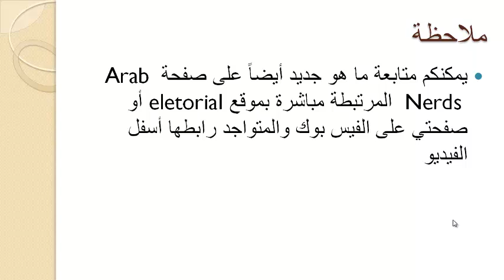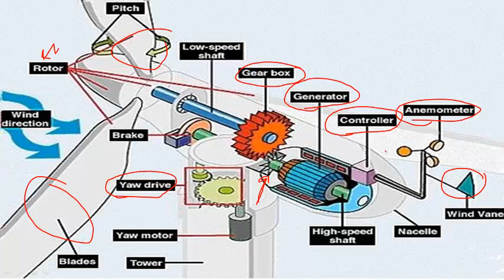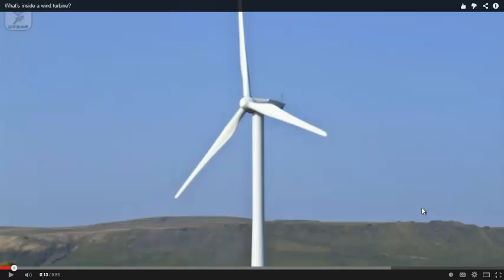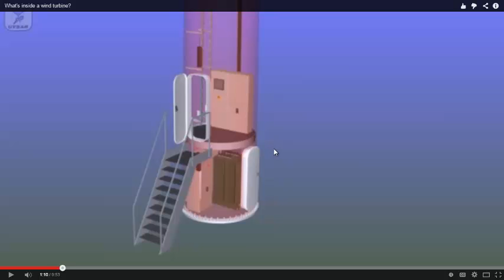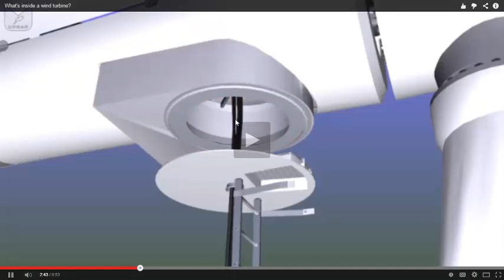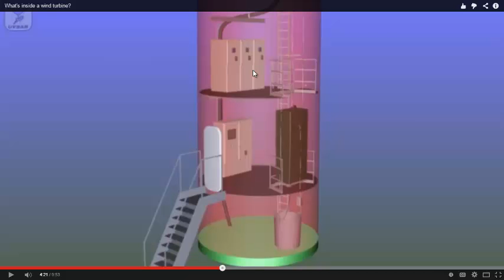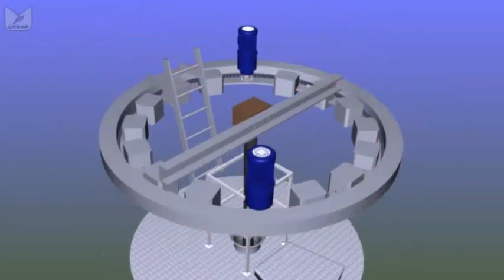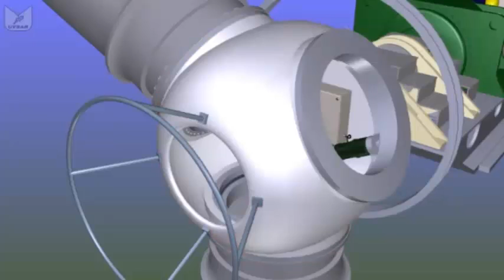محاضرة 9: طاقة الرياح: مكونات التوربين الهوائي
في هذه المحاضرة سنناقش مكونات التوربين الهوائي ونناقش وظيفة كل مكون بشكل عام